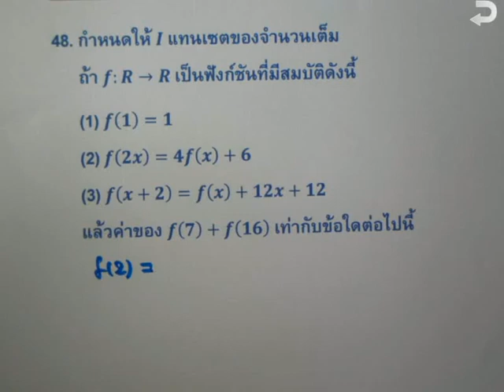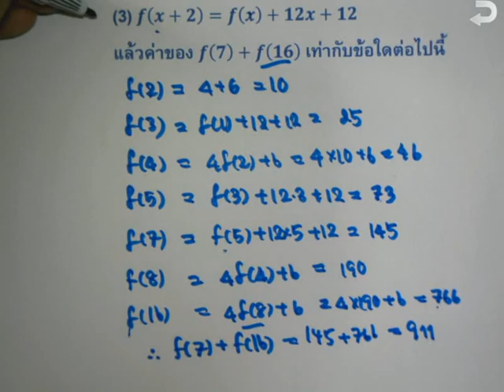ข้อสอบ PAT1 มีนาคม 2554 ข้อ48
โครงการส่งเสริมการเรียนทางการศึกษาขั้นพื้นฐาน
มูลนิธิศักดิ์พรทรัพย์